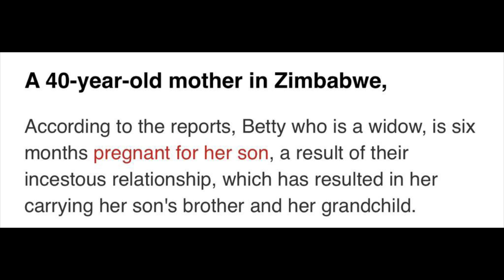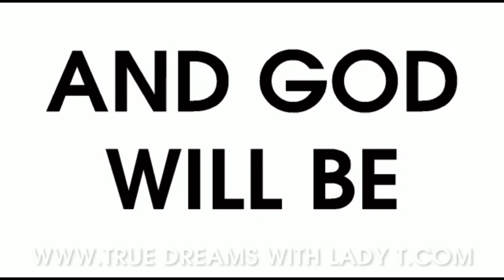Igbo Brother In Your Next Life!! You Will Not Do This Again Never / Betty Marry & Pregnant 4 Her pik